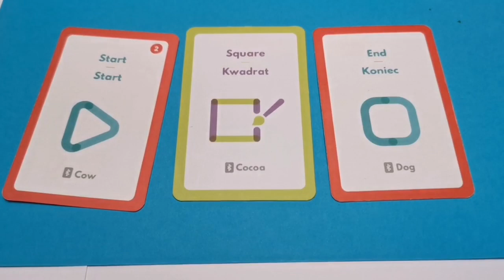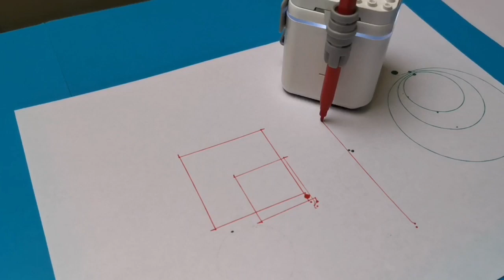Rysowanie figur geometrycznych z GeniBotem #11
Rysowanie figur geometrycznych z GeniBotem jest bardzo proste wystarczy założyć po lewej stronie (specjalne nacięcie na górnej krawędzi) tulejkę, która jest w zestawie z akcesoriami. W zależności od tego jaką figurę geometryczna chcemy narysować wybierzemy kartę z jasnozielonym brzegiem i symbolem koła, kwadratu lub trójkąta. Po karcie start warto umieścić kartę czekaj i kartę numeryczną z cyfrą np. 3 aby mieć więcej (3xczekaj ok 3 sek.) czasu na umieszczenie pisaka w tulejce. Do rysowania wystarczy dowolny pisak, który po umieszczeniu w tulejce ma odrobinę luzu.